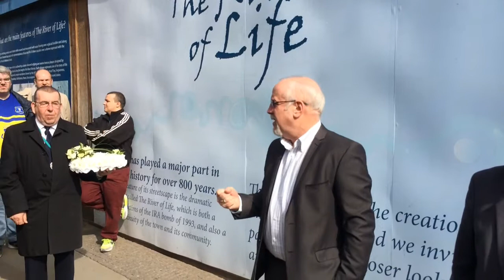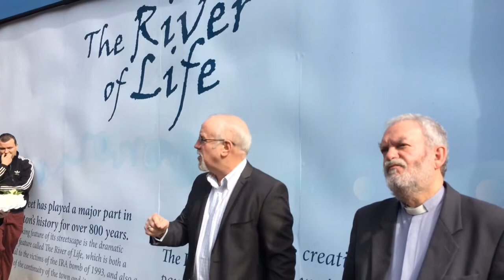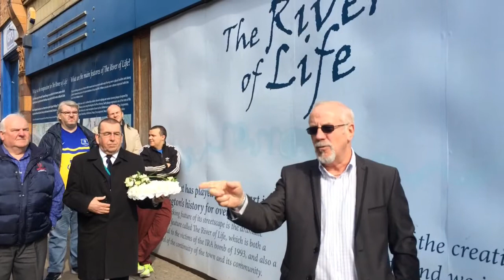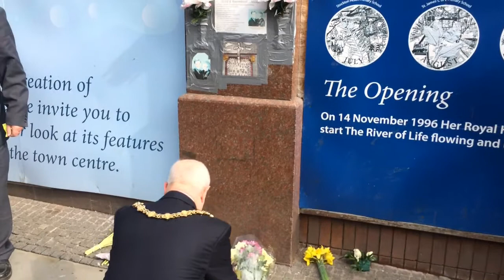Warrington Bombing Anniversary 2015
Coverage of the 22nd anniversary of the Warrington bombing including interviews with Colin Parry and Borough Minister Revd. Stephen Kingsnorth